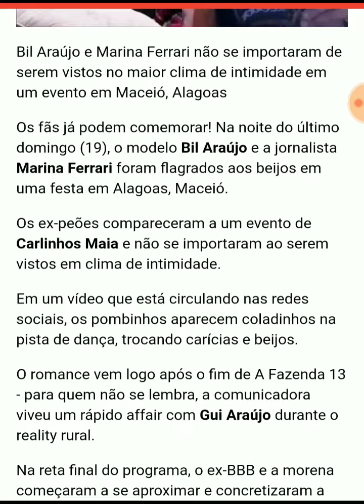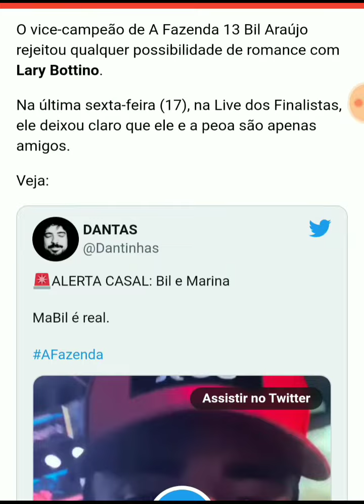Marina Ferrari e Bil se beijam em festa de Carlinhos Maia ( Namorados? )